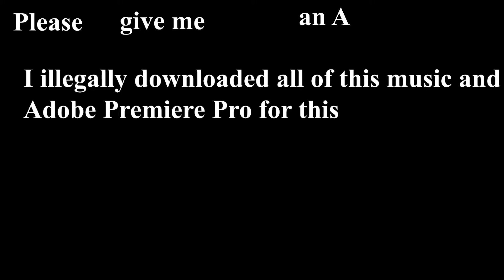ela final vid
Give me an A